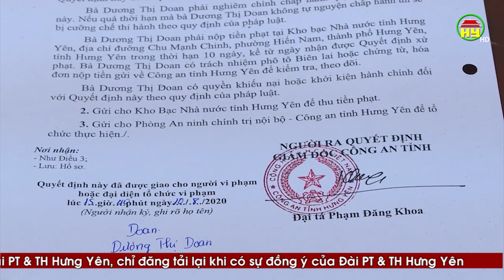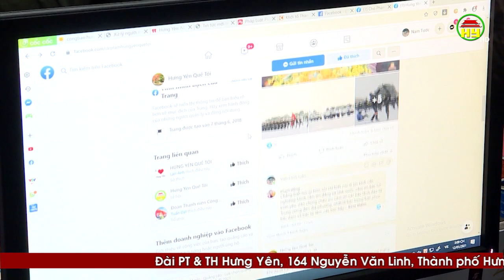Cảnh giác với những thông tin " xấu, độc " trên mạng xã hội